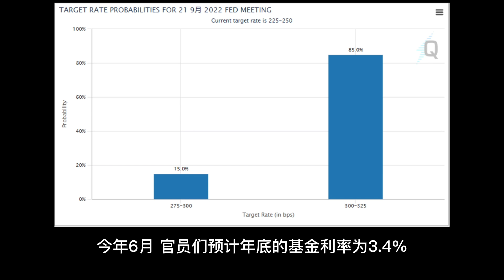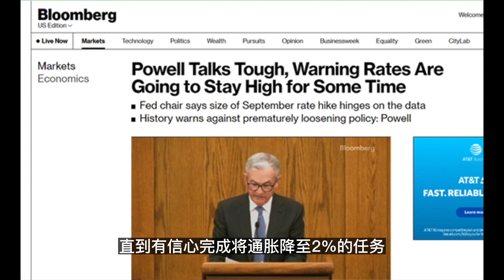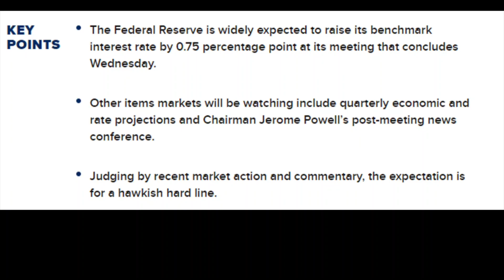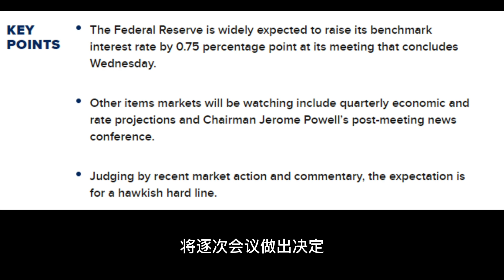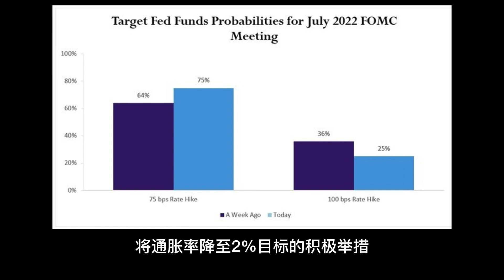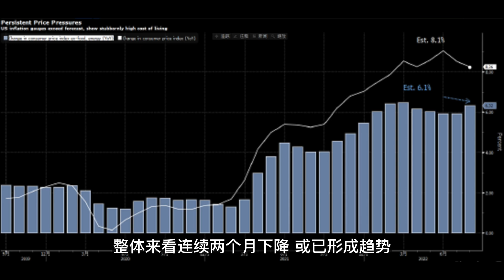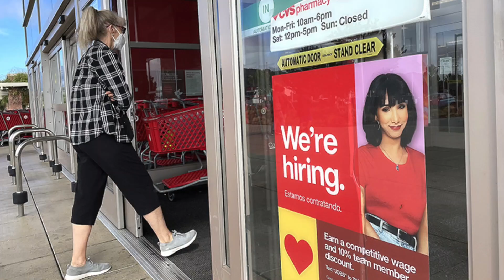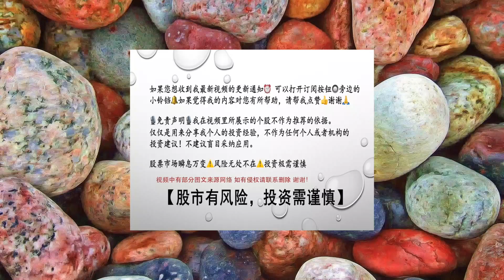🔥 万众瞩目的发言...！鹰派加息！鲍威尔——“意外鸽”？-- 第913期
🔥  万众瞩目的发言...！鹰派加息！鲍威尔——“意外鸽”？